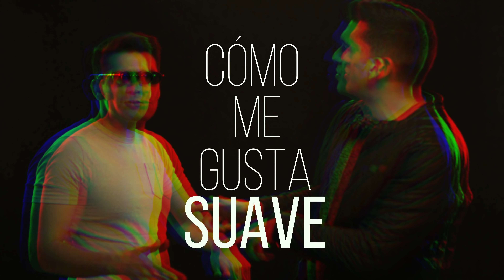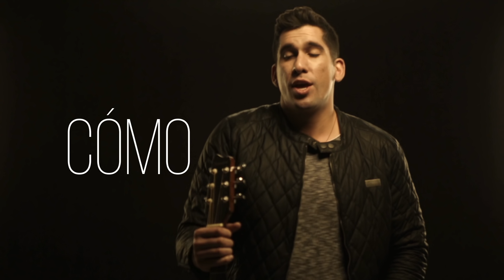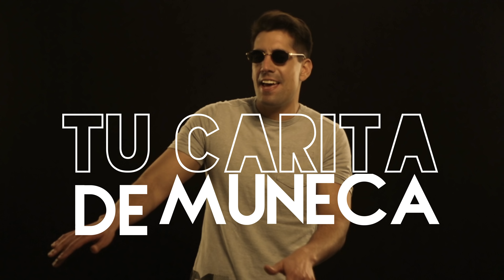Carita de Muñeca Rob & Richie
Carita de Muñeca
Primer single de Rob & Richie
para mas información:

©Rob & Richie
Hitmusic Records